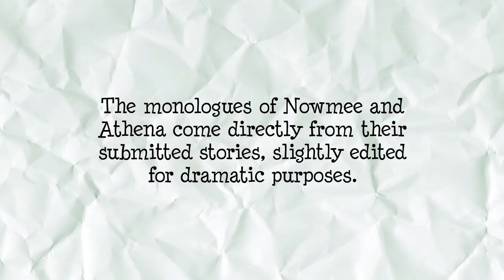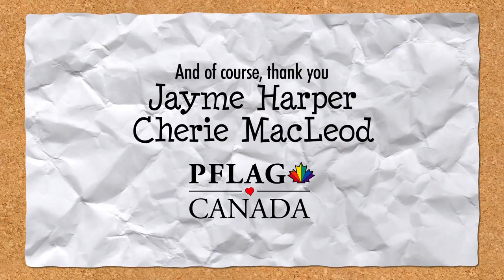2.07 ''Out with PFLAG, Part I'' | Out With Dad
for info about season 3!

We pick up right where we left off as Rose, Nathan and Johnny attend their first PFLAG sharing meeting. Two of the stories they hear are written by members of our audience in response to our call for story submissions. For the most part, the dialog spoken by our actors comes directly from their text - with only a few changes and edits for dramatic purposes.

Will Conlon as Nathan
Kate Conway as Rose
Darryl Dinn as Johnny
Paul Bellini as Gerry
Harpreet Sehmbi as Nowmee
Noor Mohammed as Anwar
Caitlynne Medrek as Claire
Jennifer Kenneally as Marion
Kanza Feris as Athena
Aidan Gowland as Morgan

Music Composed, Produced and Performed by:
Adrian Ellis

Produced by:
Kara Dymond
Eric Taylor

Created, Written and Directed by:
Jason Leaver